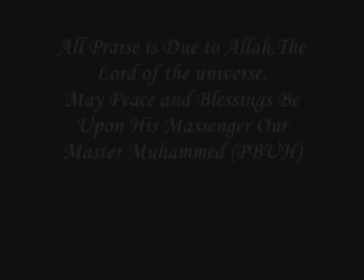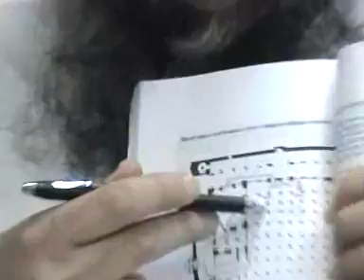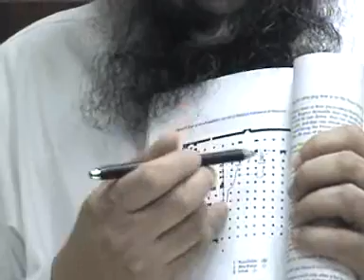6. Ziarah of Madinah Al Munawarrah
A walk through the essentials of Hajj in a easy to follow series. What makes this series stand out is that it is presented in English by Sheikh Ul Hadith Abdur Raheem from Darul Uloom Bury [UK].

In this segment Sheikh will talk about Ziarah [visiting] of Madinah Al Munawarrah

The speaker is Sheikh Ul Hadith Maulana Abu Nauman Abdur Raheem Limbada, a senior lecturer of Hadith at Darul Loom Bury.

A short profile
Sheikh Ul Hadith Maulana Abu Nauman Abdur Raheem Limbada is one of the most senior teachers of Hadith at Darul Loom Bury.
Himself he is also a graduate from Darul Uloom Bury, under the tutorship of Shaykh Hazrat Yusuf Motala. He has a special attachment to Tafseer and studied the science under Shaykh Yunus of Sahranpur.

Shaykh Abdur Raheem is the teacher of many high profilic scholars in UK including Shaykh Abu Yusuf Riyadhul Haq, Shaykh Abdur Rahman ibn Yusuf, Shaykh Zahir Mahmood including others. Currently the teacher of Hadith at Darul Uloom Bury.